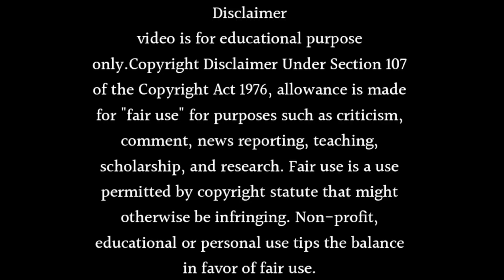Suhaagan Off Air: Behind the Scenes of the Beloved TV Drama!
About this video- Dosto Aaj Ki Is Video Me Maine Aapko Ye Bataya Hai Ki Suhaagan Off Air: Behind the Scenes of the Beloved TV Drama! Ummeed Hai Aapko Ye Video Bahut Hi Jyada Pasand Aayegi Thank You So Much.